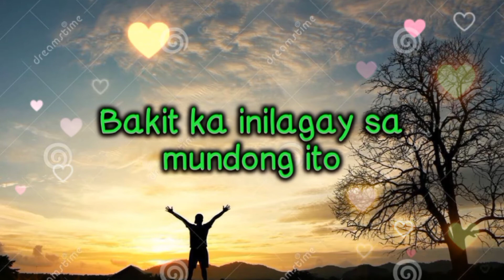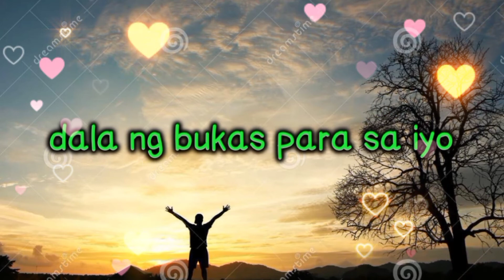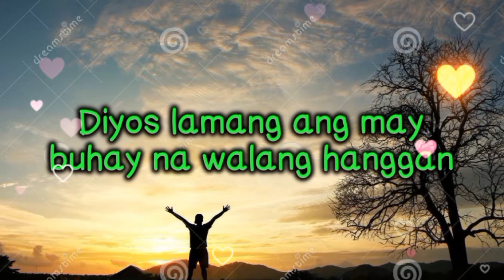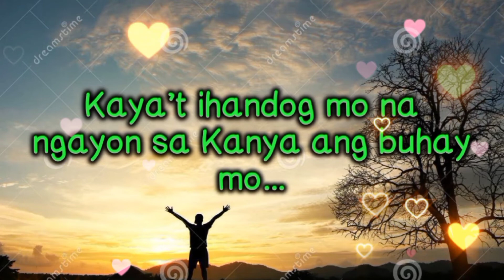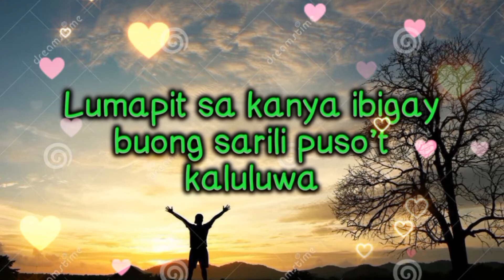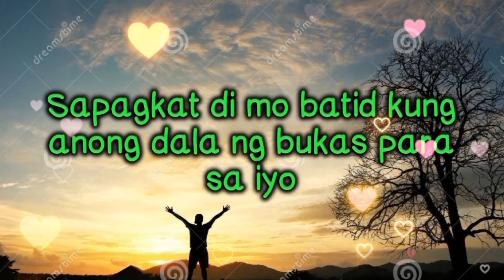LUMAPIT SA KANYA ( lyrics )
cttro